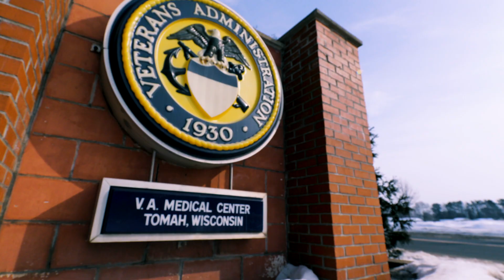The Tomah VA Let Us Down